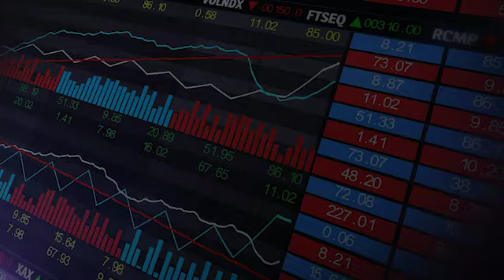Mortgage Minute with Jason Waters | Ariel and Cindi Blackwood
As CEO of JW Financial Group, Jason Waters takes his 20 years of expertise as a certified financial planner to help you navigate the ways to grow your business. On Cash Flow, Jason sits with CEO's, entrepreneurs, and CFO's to discuss their business, industry trends, and tips for cash flow management. A Cobb County native, Jason is a graduate of the University of Georgia, where he majored in Finance. He also serves on the Marietta City Schools Board of Education.